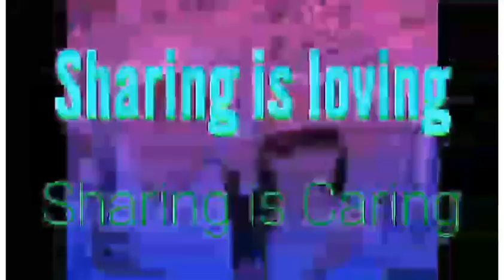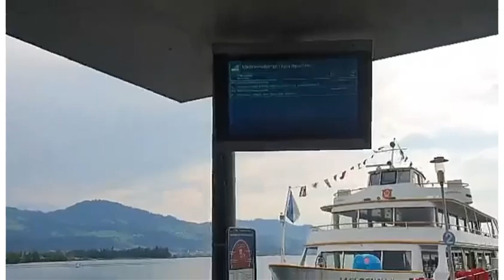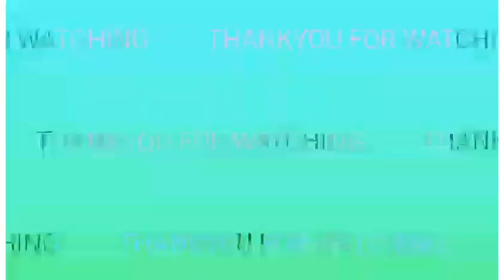Rapperswil Switzerland Top 10 tourist spot in Switzerland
Rapperswil-Jona is a municipality in the Wahlkreis of See-Gaster in the canton of St. Gallen in Switzerland. Besides Rapperswil and Jona, which were separate municipalities until 2006, the municipality includes Bollingen, Busskirch, Curtiberg, Kempraten-Lenggis, Wagen, and Wurmsbach.